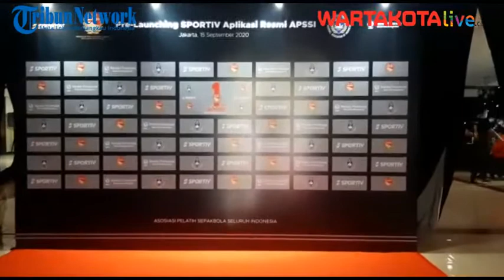Asosiasi Pelatih Sepakbola Seluruh Indonesia Rayakan Ulang Tahun Pertamanya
Bertempat di Gedung Graha Bhima Shakti, Pancoran, Jakarta Selatan asosiasi pelatih sepak bola seluruh Indonesia-APSSI merayakan ulang tahunnya yang pertama.

APSSI dibentuk tanggal 15 September 2019 lalu, dan organisasi ini diakui oleh persatuan sepak bola seluruh Indonesia-PSSI pada 10 Maret lalu.

Yeyen Tumena selaku ketua APSSI, dalam sambutannya mengatakan APSSI akan selalu memberdayakan dan meningkatkan kualitas pelatih lokal Indonesia, agar ke depannya mampu berprestasi di kancah nasional dan internasional nantinya.

"Seperti alasan pembentukan APSSI awal dulu. Kami menyebutnya tiga R. Re-organisasi, re-program, re-branding," ucapnya di depan tamu undangan, Selasa (15/9/2020).

Untuk kegiatan sosial di masa pandemi, APSSI telah memberikan bantuan melalui program lelang jersey pemain dan pelatih, dan hasilnya disalurkan kepada tenaga medis dan pelatih yang mengalami kesulitan.

Namun, ada satu terobosan baru dilakukan APSSI. Dalam ulang tahun yang pertama, APSSI langsung membuat gebrakan baru untuk para pelatih. APSSI bekerja sama dengan Sportiv, sebuah platform olahraga.

Aplikasi Sportiv akan menjadi aplikasi resmi APSSI dalam menyebarkan informasi tentang kepelatihan untuk seluruh anggota APSSI kedepannya.

Seluruh pelatih lokal Indonesia yang masuk dalam anggota APSSI pun akan terintegrasikan dengan aplikasi Sportiv nantinya.

Akan banyak kemudahan diperoleh pelatih dengan aplikasi Sportiv,. Ada data-data tentang jumlah lapangan, biaya lapangan maupun jumlah data pelatih sesuai lisensinya. Tak hanya itu, informasi tentang dunia kepelatihan akan ada di dalamnya.

"Aplikasi ini akan membantu pelatih saling berkomunikasi dan membantu dalam pekerjaannya," tambah Yeyen.

Sementara itu, Steven Tay selaku CEO Sportiv, mengatakan kerja sama dalam bentuk olahraga (sepak bola) bersama APSSI adalah keinginan untuk membuat olahraga di Indonesia dapat maju.

"Kami ingin mengintegrasikan seluruh olahraga di Indonesia, salah satunya sepak bola. Kami mengembangkan vitur organisasi, setiap organisasi akan kami permudah untuk perkumpulannya dan banyak lagi," tutupnya. (m21)